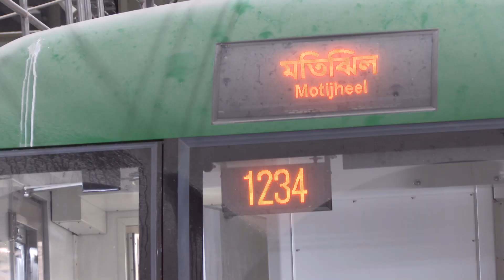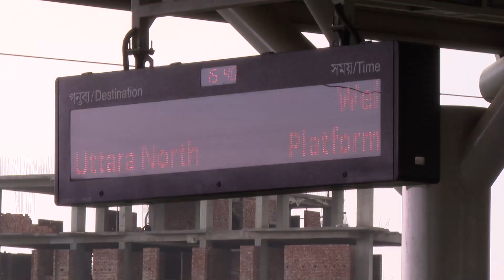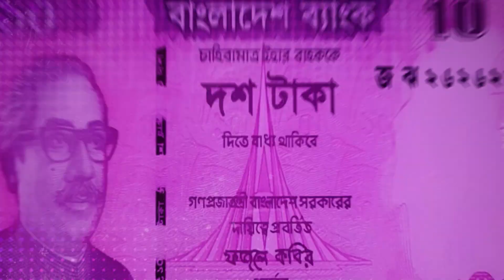ঢাকার বুকে দৌড়াবে মেট্রোরেল ! | Dhaka Metro Rail | Bangladesh News | Aaj Tak Bangla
ঢাকার বুকে দৌড়াবে মেট্রোরেল। রাত পোহালেই স্বপ্ন পূরনের সেই মাহেন্দ্রক্ষণ। রাজধানীর রাস্তার ওপর দিয়ে, শহরের বড় বড় দালানকোঠার মাঝ দিয়ে ছুটে চলবে মেট্রোরেল—ঢাকা পাবে নতুন গতি।  বুধবার সকালে রাজধানীর বঙ্গবন্ধু আর্ন্তজাতিক সম্মেলন কেন্দ্রে ঢাকার এই মেট্টােরেলের উদ্বোধন করবেন প্রধানমন্ত্রী শেখ হাসিনা। সেখানে আনুষ্ঠানিকতা শেষে মেট্টাে চেপে উত্তরার দিয়াবাড়ির শেষ স্টেশন আগারগাঁও স্টেশন যাবেন প্রধানমন্ত্রী। চলছে মেট্রোরেল উদ্বোধনী অনুষ্ঠানে শেষ মুহূর্তের প্রস্তুতি। মঙ্গলবার প্রস্তুতি দেখে সাংবাদিকদের সাথে কথা বলেছেন যোগাযোগ ও সেতু মন্ত্রী ওবায়দুল কা